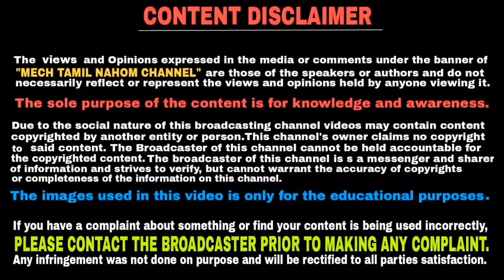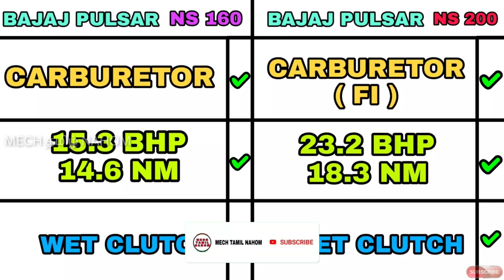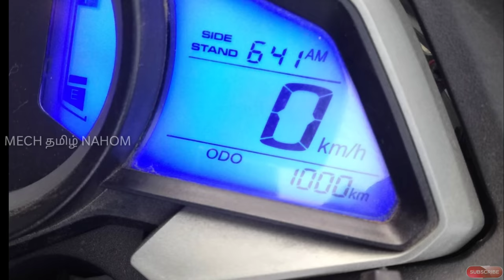Bajaj pulsar ns 160 vs Bajaj pulsar ns 200 comparison in tamil | தமிழில் | Mech Tamil Nahom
Bajaj NS 160 vs Bajaj NS 200 tamil comparison also pros and cons that is advantages and disadvantages and this video will be explained in Tamil language and thank you for watching this video